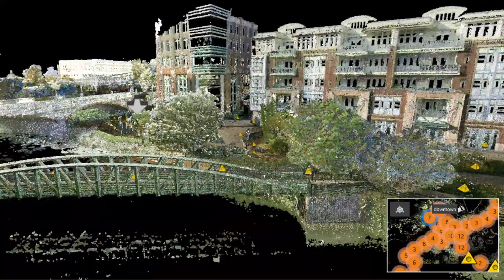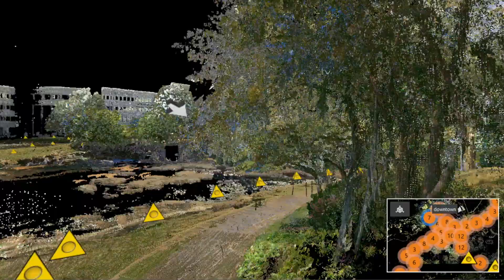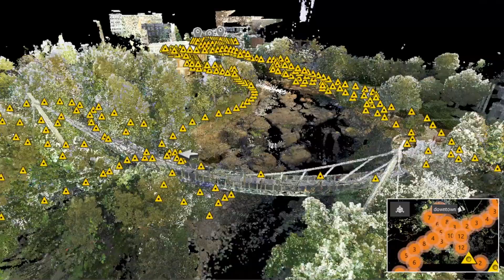3D Laser Scanning Services from TPM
Learn about TPM's 3D Laser Scanning services process from our experts.